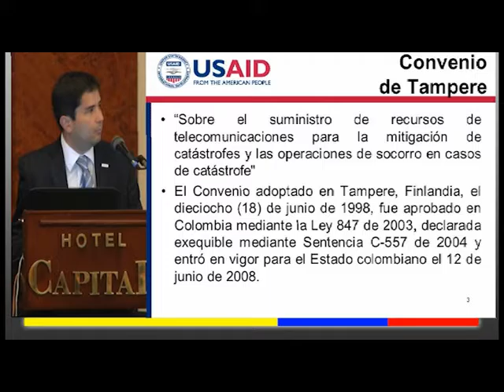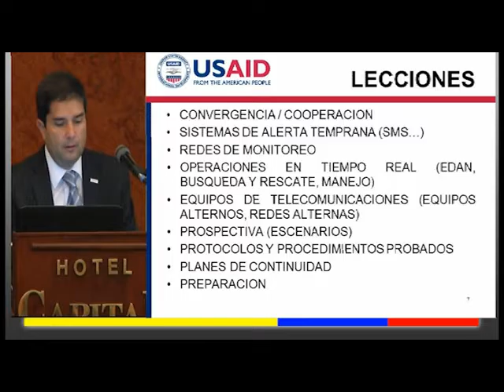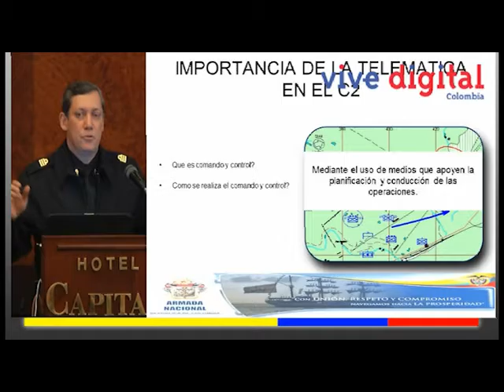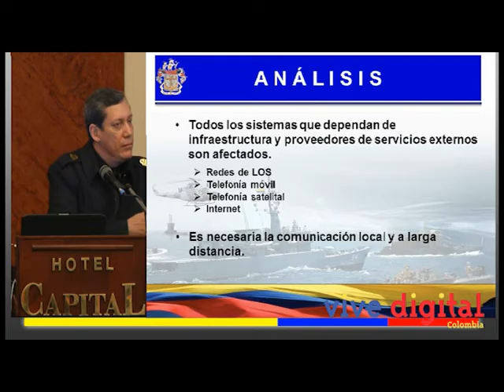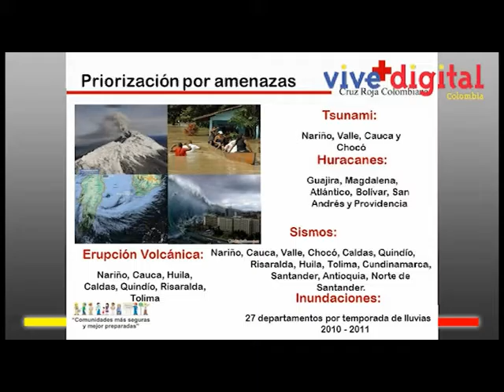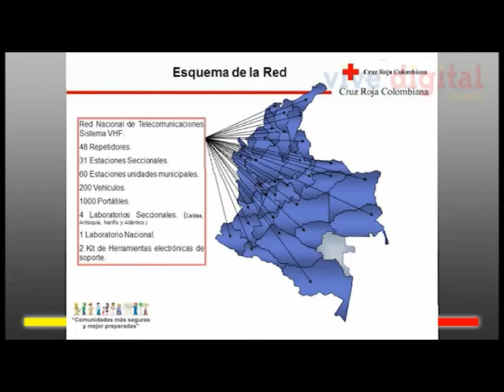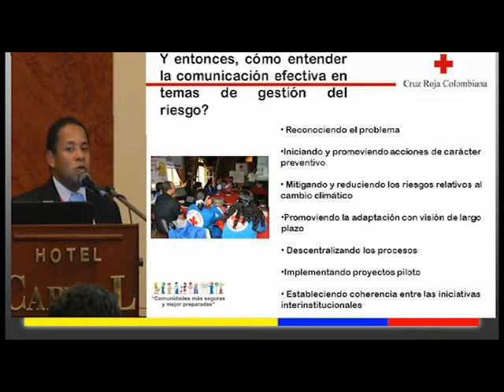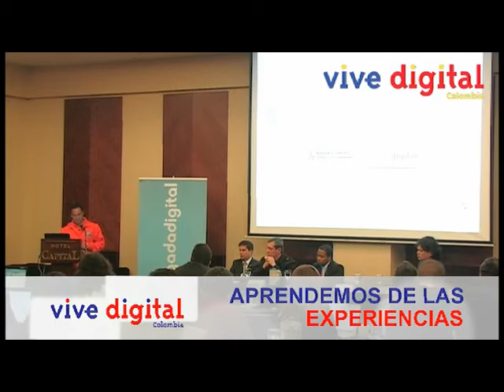Las TIC en la Gestión del Riesgo de Desastres - Panel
Moderador: Enrique Salazar
Participan:
Ing. Juan Carlos Lobo - USAID
Capitán Luis Berbeo - Armada Nacional
Ing. Marinson Buitrago - Cruz Roja Colombiana
Ing. Carlos Oreñano - Defensa Civil Colombiana